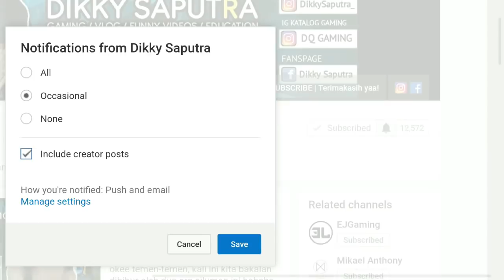KERENN!!! masih kelas 2 SMP sudah TOP GRAND CONQUEROR!! - Arena Of Valor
(Arena Of Valor) - TOP 10 RANKED AOV masih kelas 2 SMP !!!

masih kelas 2 SMP udah Grand Conqueror, kamu kapan? wkwkwkwk bukan jokian lho ini dia murni SKILL PRO BANGET!! dia emang hobinya main games, tapi disekolahpun tugas dan nilai ujian tetep TERBAIK!!

Tonton sampe abis ya!! jangan di lompat-lompat nontonnya biar tau gimana efek dia bermain untuk TIM!! :)
Nais Banget dah!!! :D hehehe

[Upload] video setiap hari yaa!! 😄